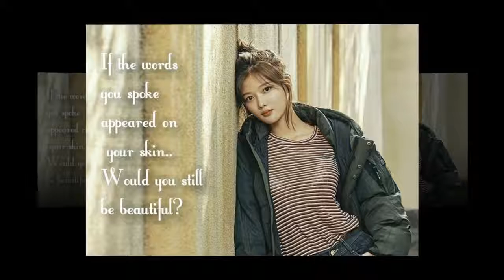Kim Yoo Jung Goodnight